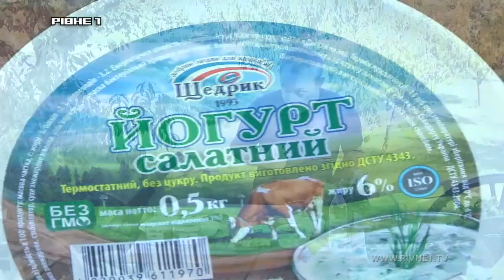Смачного. Випуск 1 [ВІДЕО]